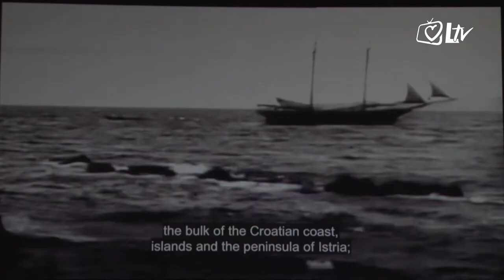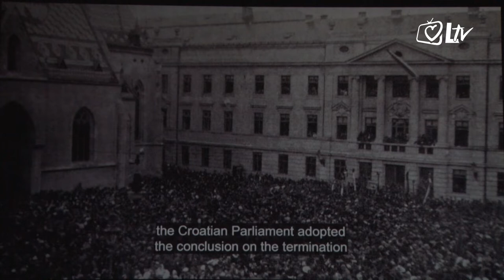Izdvojeno 13.11.2018. . Festival domoljubnog filma Gordan Lederer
Na Festivalu domoljubnog filma Gordan Lederer  u Zaprešiću je 10. studenoga 2018. godine u Pučkom otvorenom učilištu prikazan dokumentarni film Ovčara - neispričana priča autora Vladimira Andrića i Nikole Kajkića.